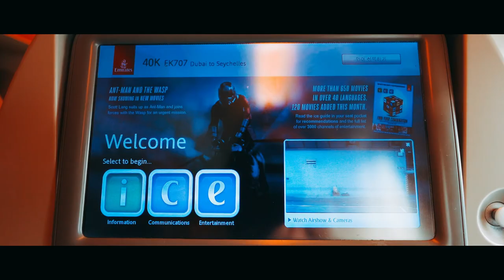세이셸 여행 영상 | Seychelles Travel Video